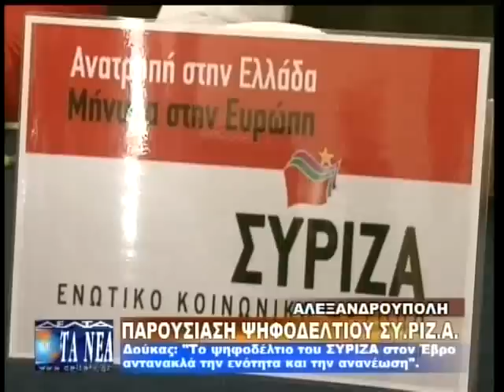ΠΑΡΟΥΣΙΑΣΗ ΨΗΦΟΔΕΛΤΙΟΥ ΤΟΥ ΣΥΡΙΖΑ